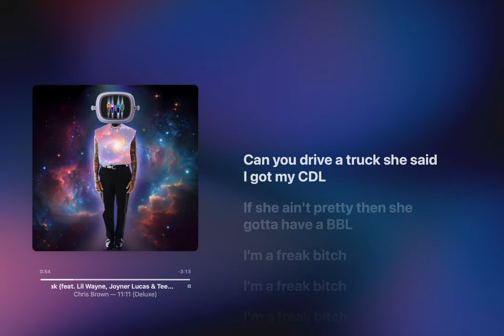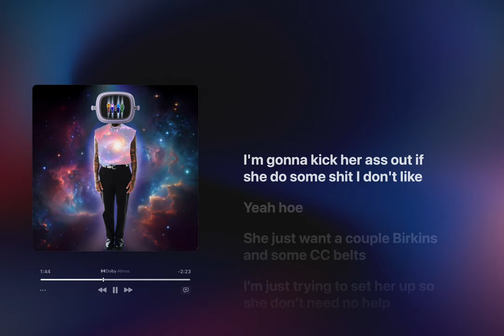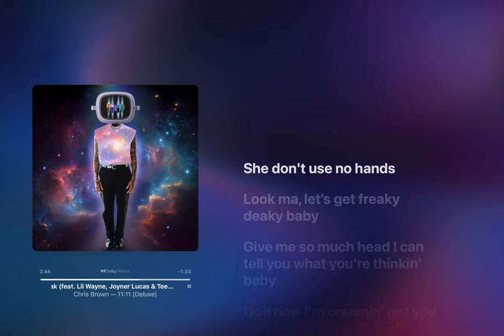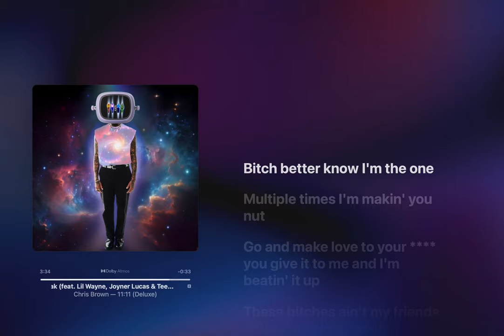Chris Brown - Freak ft. Lil Wayne, Joyner Lucas, Tee Grizzley (Lyrics)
Hit post notifications to Never miss an upload!

Lyrics:

Ayo, Breezy
Where all the freak bitches at, man?
Joyner, Joyner, Joyner, Joyner

Me and Breezy got that shit that make these busters nervous (Ayy)
This that shit that interrupted Kanye's Sunday Service (Woah)
I know most these hoes is bad, but I need somethin' perfect (Joyner)
If I ain't livin' like today's my last, then what's the purpose? (Yeah)
She don't normally do this shit, but she say I'm just worth it (Yeah, I'm just worth it)
She all done with fuckin' with clowns, someone cut the circus (Someone cut the circus)
I get all inside her guts like I'm a fuckin' surgeon (Joyner, Joyner)
I'm in love with gettin' money, she in love with Birkins (Ayy, ayy)
I ain't usually with the talkin', I'ma hit it on sight
I don't fuck with corny bitches, that's the shit I don't like
Once I fucked my high school crush, I was that nigga for life (Ayy)
I don't fuck with bougie bitches, man, that shit is all hype
Alright, I just wanna bring you way out of your freaky shell (Yeah, Joyner)
I just wanna put you on to all my freaky spells
Can you drive a truck? She said, "I got my CDL" (Oh my god)
If she ain't pretty, then she gotta have a BBL

Okay, my plug out in Montana think he Al Pacino
I got a bitch down in Atlanta, she like a casino
I need a freak bitch that's gon' fuck me on a G6
(Oh, you really with that nigga? Yeah, ho)
Like I'm Three 6
Booty from Miami, she from Puerto Rico
Okay, now fuckin' my old bitches ain't gon' make us equal
Sippin' that 1942 'cause I don't do no Cuervo
Freak bitch, she like Casamigos, not the Migos
I forgot to pull it out and now she got me for life
She said, "We should bring a friend" and I ain't think 'bout it twice
I'ma kick her ass out if she do some shit I don't like (Yeah, ho)
She just want a couple Birkins and some CC belts
I'm just tryna set her up, so she don't need no help
If you don't like to listen, baby, you gon' cheat yourself
Man, I had to eat the pussy, ain't gon' eat itself

Yeah, freak nigga
Kiss her booty cheek, nigga
Fuck her pussy deep, nigga
Eat that shit like Zeke, nigga
She suck me 'til it shrink, nigga
Rub her clit like mink, nigga
I'ma bust her open from the back like a brinks nigga
She a kinky bitch
I'm in here ironin' out her kinks, nigga
Ten toes down, but she know I am not a feet, nigga
Like that pussy sweet, nigga
Not that sugar-free, nigga
I'm not from Paris, nigga
I don't like them petite, nigga
Uh, hol' up
Bitch just text me she need me
Her baby daddy right next to her sleepin'
She put her phone on vibrate and get freaky
I sent her a pic of the D and she skeeted
Ooh, super freak
I deliver dick like Uber Eats
Door Dash, she leave me with sticky fingers
She don't use no hands
Look, ma, let's get freaky deaky, baby
Give me so much head, I can tell you what you thinkin', baby
Ooh, now I'm creamin', got you lookin' like you been drinkin' Baileys
Weezy F, AF, I'm a freaky alien

Edge of the bed, hands around your neck, bitch, while I fuck you
Put your toes in my mouth, yeah, since some hoes in this house (Let's go)
Bitch, I'm TG, hope you freaky 'cause you know I'm sluttin' you out (You know it)
Tell your friends and they gon' want this dick, so gon' and run your mouth (Go 'head)
She from Michigan, pussy wetter than the Great Lakes (Woah)
What's your freaky fantasies? My baby, this is a safe space (Talk to 'em)
Tryna see how many times you can cum in the same day (Let's try)
Flip you over, let me smack that ass and grip your lace, bae (Come here), come here to me
Bitch better know how to hush (she better)
Bitch better know how to suck (Sloppy)
Bitch better know I'm the one
Multiple times I'm makin' you nut (For sure)
Go and make love to your nigga
You give it to me and I'm beatin' it up (I'm crazy)
These bitches ain't my friends
If they're bein' friendly, they're tryna fuck (You know that)
Dickin' her down at night (At night)
Doin' it again in the mornin' (The mornin')
She say mornin' wood the best
Dick in her mouth while she yawnin' (Come kiss it)
She suck it 'til she cryin' (She cryin')
I'm eatin' her like I'm hungry (I'm hungry)
What's my fuckin' name? (Daddy)
Bitch ain't even my daughter, bitch